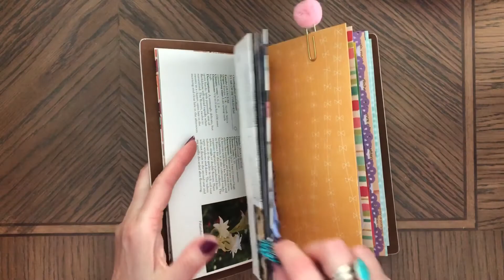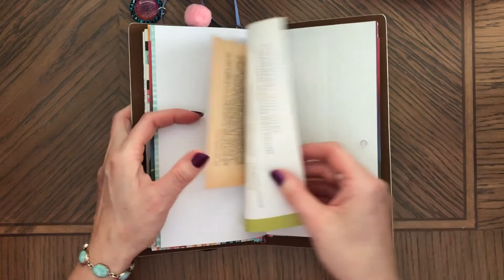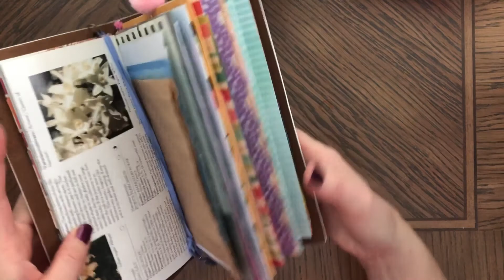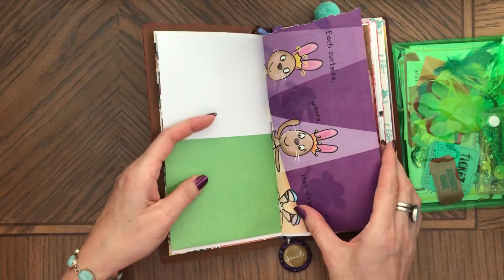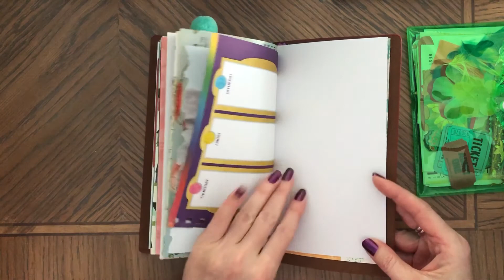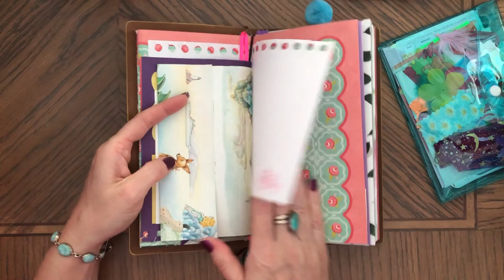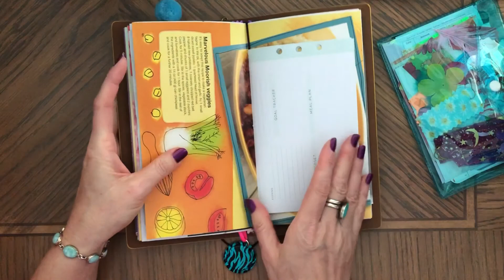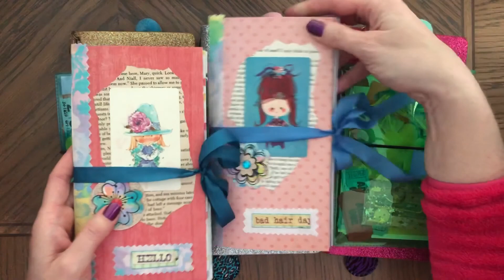SOLD. Planner Folders with 2 TN Inserts and Ephemera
These are classic TN Inserts that can be placed in a planner folder or used as a regular journals/junk journals. Made with 15 fun, eclectic sheets of paper, book pages, doilies, paper pad, new and vintage pieces, giving about 60 pages front and back counting all the pieces. Tuck spots on front and back inner covers. Soft cover made with paper pad with fabric on the spine for reinforcement. A lot of flips and plenty of space for journaling. Collaged cover, tie with loose seam binding ribbon. Size 8.2"H x 4.5"W
Available for sale: